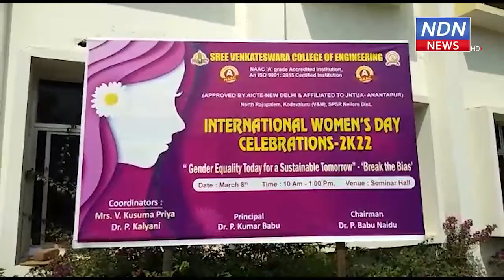శ్రీ వెంకటేశ్వర ఇంజనీరింగ్ కాలేజీలో అంతర్జాతీయ మహిళా దినోత్సవ వేడుకలు.. - NDN News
కొడవలూరు మండలం, నార్త్ రాజుపాలెంలోని శ్రీ వెంకటేశ్వర ఇంజనీరింగ్ కాలేజీలో అంతర్జాతీయ మహిళా దినోత్సవ వేడుకలు ఘనంగా నిర్వహించారు. ఈ సందర్భంగా కాలేజీ విద్యార్థులు ప్రదర్శించిన సాంస్కృతిక కార్యక్రమాలు అలరించాయి. అనంతరం ముఖ్య అతిధులుగా విచ్చేసిన మహిళలను కాలేజీ సిబ్బంది శాలువాలతో సన్మానించారు. ఈ కార్యక్రమంలో కాలేజ్ ప్రిన్సిపాల్ కుమార్ బాబు, డైరెక్టర్ కృష్ణచైతన్య, శివాజీ యూత్ ఫౌండేషన్ ట్రస్ట్ వ్యవస్థాపకురాలు మోపురి రిషిత పాల్గొన్నారు.